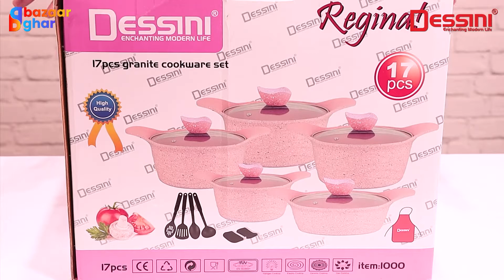BazaarGhar x Dessini | 10-Piece Italian Cookware Set | Imported Nonstick Granite Cookware Items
Dessini is now here on your very own Social Commerce Video-Based Platform BazaarGhar. Today from the studio, we are going to show a range of discount-priced Dessini Cookware. We have an original made in Italy Dessini 41CM Fish Pan first that has an interior with a nonstick coating that slows for superior grilling and cooking no matter what the recipe is. The pan is compatible with ceramic and gas cooktops and comes in 4 sizes including 26CM, 28CM, 30CM, and 32CM that you can order from BazaarGhar.com according to your cooking requirements. The nonstick built-in handles allow for longer-lasting life and easy usage. It is worthy of mention that the pan works well on all stove tops and is especially effective at energy saving on gas tops. Also, we have the original double-sided frying pan with ergonomic handles that are safe and make the best choices for novice chefs. Meanwhile, the magnetic locking ensures there is no oil spillage and better odor and smoke control. The double-sided pan is good for meat, chicken, and all kinds of seafood. Worthy of mention is the silicon rubber locking system that locks in smoke and oil for the safety of the user and is available in 36CM and 40CM sizes. The last one is the 17 Pieces Casserole which includes a 20CM Casserole, a 24CM Casserole, a 28CM Casserole, and a 32CM with an additional 28CM Shallow Granite Cooking Set for easy cooking. Also, the coating is scratch-resisting and allows for greater longevity. The set is 3 times better than cast iron since it's made with grade A aluminum which heats evenly on all stove types. Also, the built-in handles a pair of mitts, and an easily washable 7-Pieces Kitchen Set is available in the set. Buy from BazaarGhar, the best quality at the finest price.